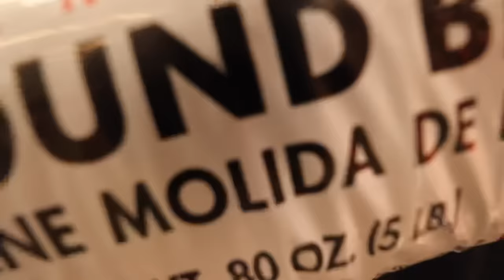MY BLACK PANTHER IS ALL GROWN UP !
Today is Noir’s birthday and he finally turned a year old & is starting to lose his baby teeth & get his adult teeth ! It’s been an amazing journey raising this amazing Jaguar kid from a tiny 30 day old cub into the big beautiful cat he is today ! Even though he’s already so big, he still has another 40-50 lbs to put on ! The interactions you see with me & Noir ￼are only made possible through years of experience, thousands of hours spent with various big cat species and creating a bridge of understanding between him and I through daily interactions and training !